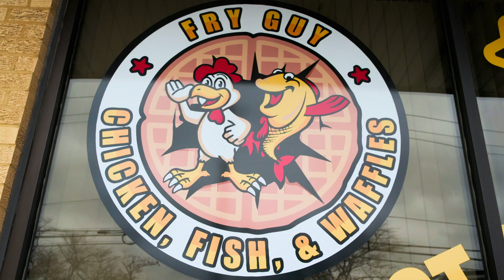Kitchen Commando EP 109: Fry Guy | Official Promo | A Tubi Original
Chef Rush goes to a struggling local spot that lacks a steady customer base because it serves deep fried heart attacks on a plate.